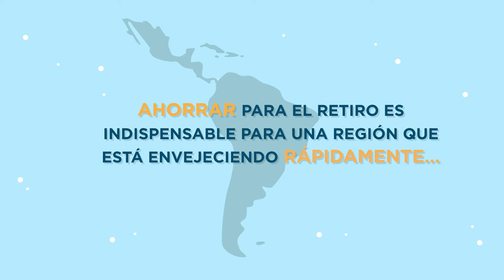¿Cómo conseguir un ahorro sin barreras en Colombia?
El ahorro voluntario para el retiro es un tema esencial para América Latina y el Caribe, una región que está envejeciendo rápidamente. Sin embargo, en la práctica, a la mayoría de las personas les resulta difícil hacer realidad sus buenos propósitos de ahorro. Entonces, ¿Cómo lograr que más personas consigan ahorrar para asegurarse una vida digna en la vejez? El Laboratorio de Ahorro para el Retiro del BID lleva más de cinco años probando nuevas fórmulas, basadas en la tecnología y la psicología, para promover un ahorro sin barreras en países como Colombia.

¿Cuáles han sido los resultados de sus intervenciones? Aprende más sobre esta iniciativa en su página web